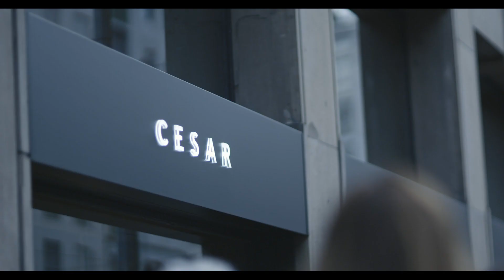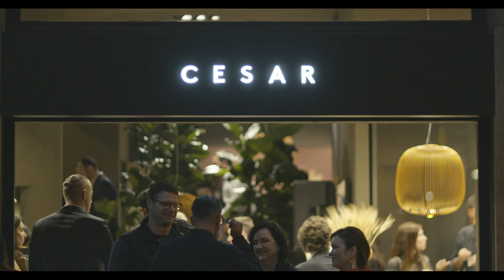CESAR FUORISALONE 2019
Cesar at Fuorisalone 2019: Let’s get together.
Connecting, sharing, and bringing together different perspectives.